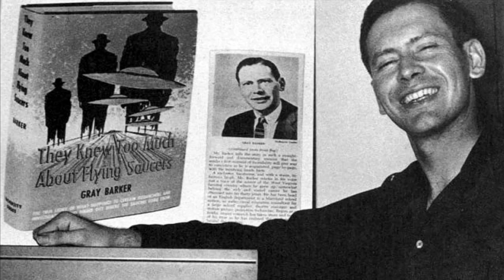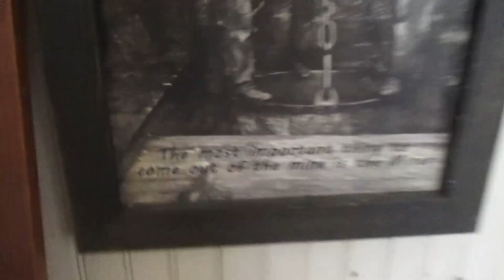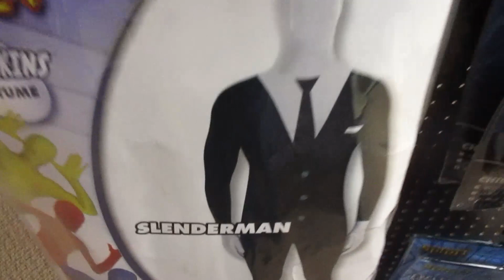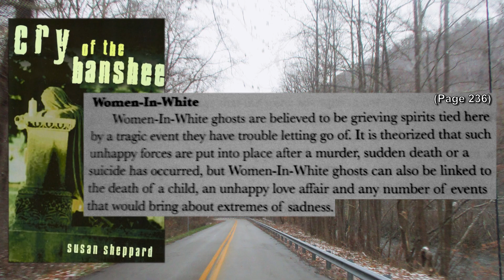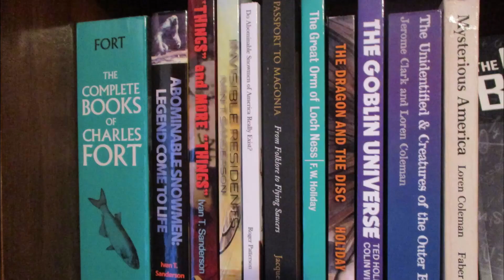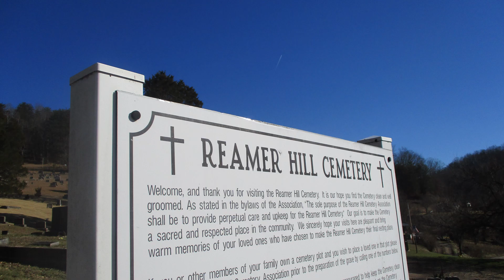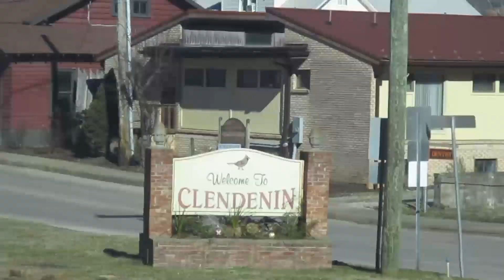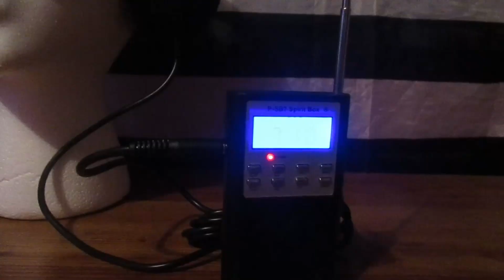Creek Mythology || Mothman Historian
Further adventures in West Virginia (Oct 2018 - Feb 2019)! Exploring local folklore by the creek, touring an old company store, visiting a Mothman sighting location, conducting an interview and testing a new communication method! (Mothman Historian Ep7)

(That intro is tongue-in-cheek btw, just encase that's not clear. Lol )